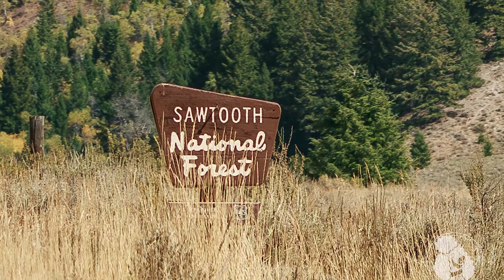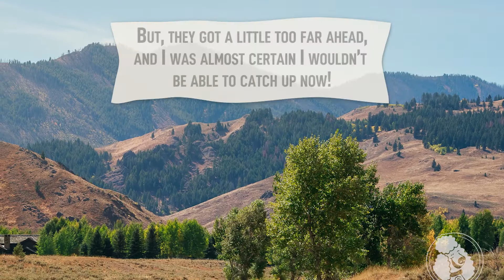Susie got lost!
One day while our family went on a hike, Susie decided to go on an adventure of her own. Then she realized she went too far...